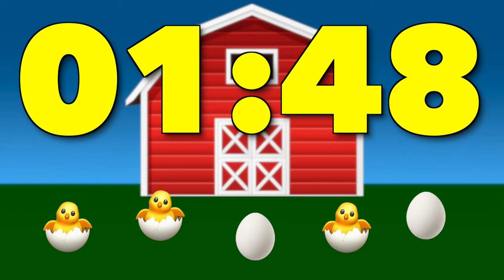5 Minute Timer: Hatching Eggs in Front of a Barn Visual Timer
In this animated timer, the time counts down from 5 minutes to zero. As each minute passes, one egg rattles and hatches a chick emoji until all 5 eggs are hatched and a chicken noise sounds the alarm.

This timer visually represents the time that has passed, which is helpful for kids or anyone who prefers a visual cue.

This is a solid Spring timer or year-round timer to countdown to class, your Zoom meeting or Google Meet, to embed in a PowerPoint or Google Slides presentation or direction slide in the classroom or remote learning environment, to display on the TV for five minutes of stretching, to time the Spring craft contest, or anywhere else timing for 5 minutes is needed.

Animated timers are a fun way to help you do a task quickly and with purpose so that you don't divide your attention and procrastinate; we can do a task for 5 minutes, right?